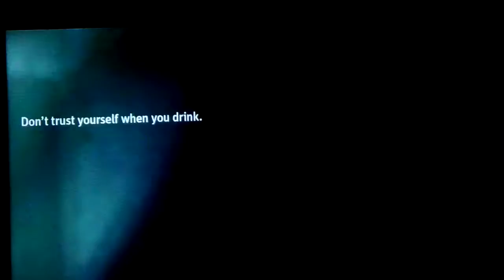The Cleveland Indians Team Against The Kansas City Royals #5